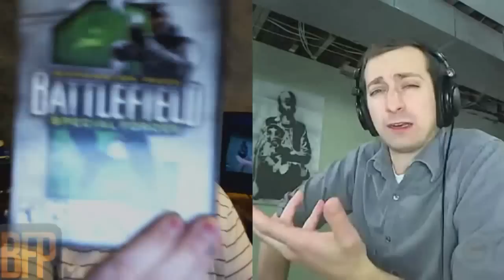Battlefield Podcast - 140 - Battlefield Business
In episode 140 we sit down with Daskro and talk about the business behind Battlefield. From discussions on preorders, different monetization schemes like the BF3 Premium model, Free-to-Play, Pay-to-Win, as well as distribution methods, digital downloads versus console games in brick and mortar stores, it's all covered. Enjoy!